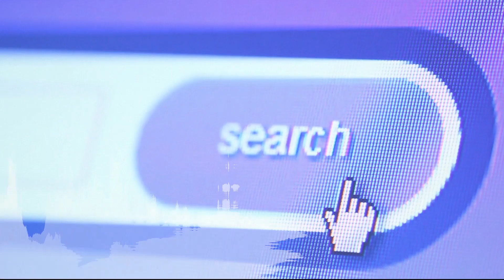【星洲主编点新闻】新官上任新作风? 慕尤丁推出多项政策欲树立好形象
慕尤丁自愿减薪5至10%、成立新冠肺炎基金、重新检讨经济振兴配套、同意召开会议探讨大马建国契约MA63，身为选民，你买单吗？